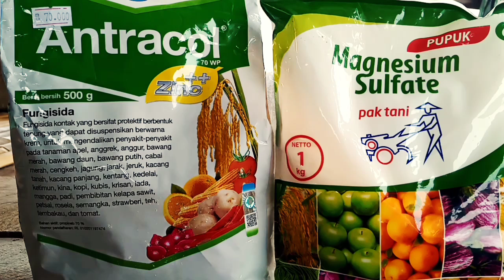CARA MENGGUNAKAN ANTRACOL DAN MAGNESIUM SULFATE UNTUK MENEKAN JAMUR PATOGEN PADA TANAMAN PADI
fungisida yaitu suatu pestisida / obat yang digunakan untuk mencegah, mengendalikan atau membunuh penyakit yang diakibatkan oleh jamur atau cendawan seperti pengendalian penyakit atau pencegahan penyakit fusarium, patek atau antraknosa, serta penyakit akibat jamur lainnya. secara cara kerja fungisida dibagi kontak atau non sistemik, sistemik dan sistemik lokal. Fungisida ini sudah sangat populer terutama buat petani hortikultura seperti cabe, terong, tomat, timun, bawang merah, hingga tanaman bunga seperti aglonema / aglaonema, adenium hingga anthurium

Pada video ini, petani indo  memberikan penyuluhan tentang salah satu merk pestisida yaitu fungisida antracol 70 wp. fungisida antracol adalah fungisida yang diproduksi oleh PT Bayer Indonesia. Fungisida antracol ini bisa dikatakan fungsida yang tersedia di hampir semua toko atau kios kios pertanian. fungisida ini memiliki bahan aktif propineb sebesar 70 % dan diformulasikan dalam bentuk WP. pada dasarnya bahan aktif propineb sejenis dengan mankozeb yaitu fungisida protektif dengan mekanisme kerja kontak.